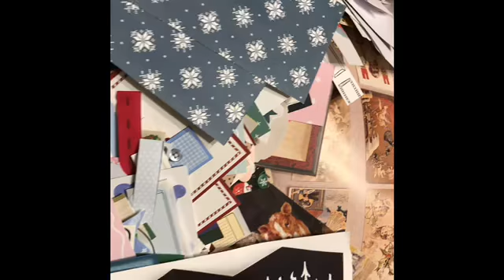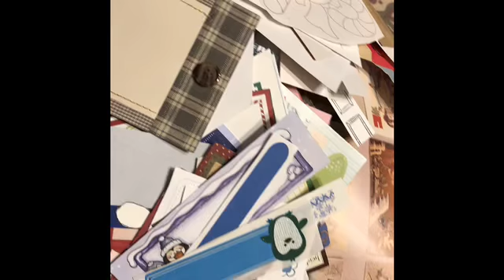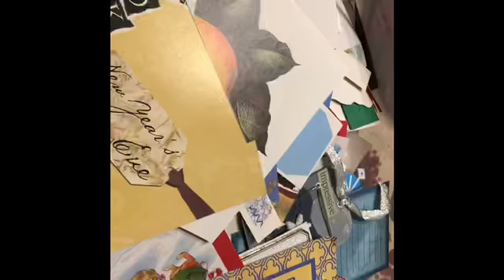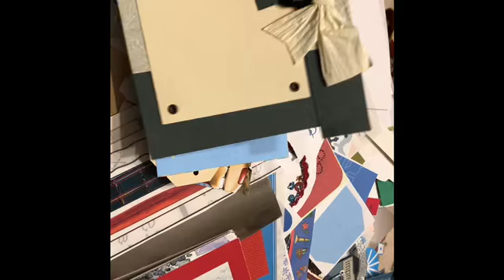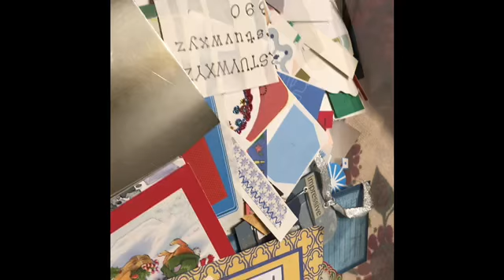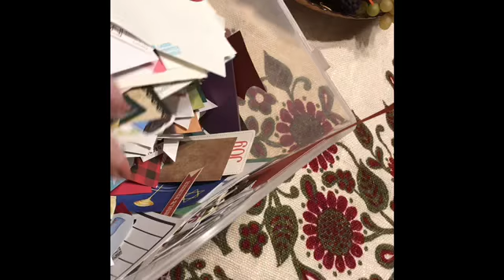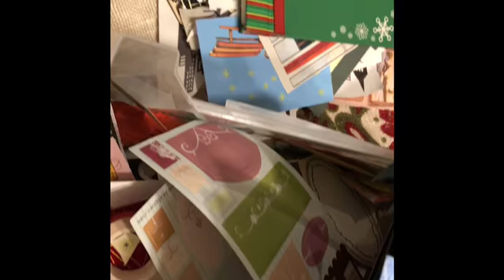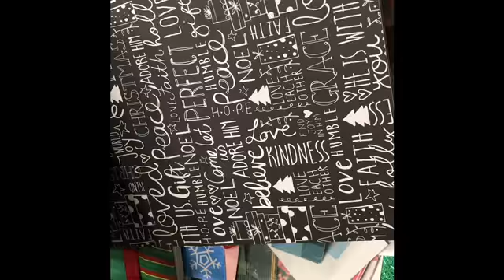December Daily Plans 2018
So excited to start my December Daily for 2018. Hope you’ll join along in the fun!!!